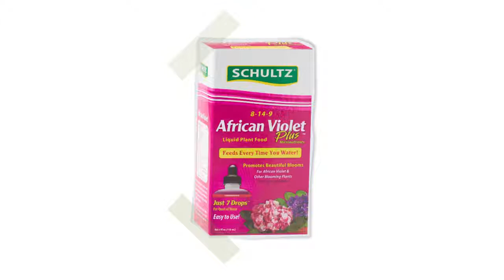Doug Walker Commercial Reel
Commercials Doug Walker has acted in .